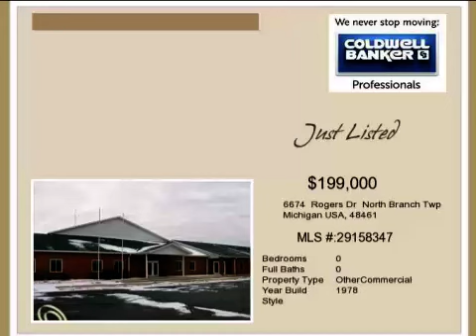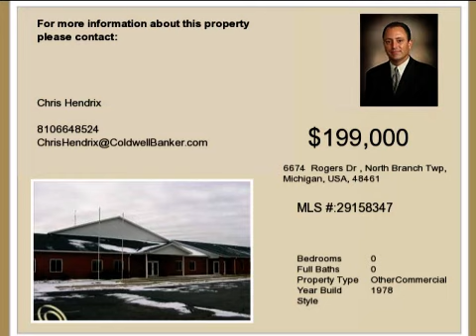Real estate for sale in North Branch Twp Michigan - 29158347